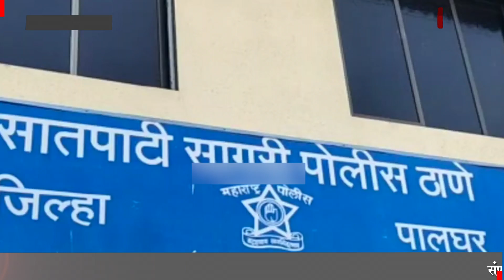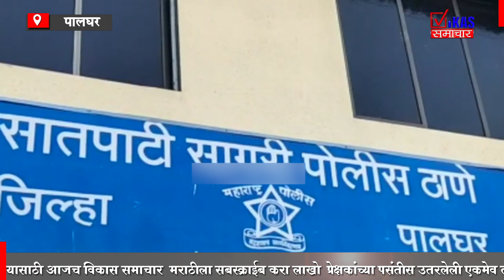पालघर सामूहिक बलात्कार प्रकरणात केस मागे घेण्यासाठी माजी उपसरपंचांचा दबाव .